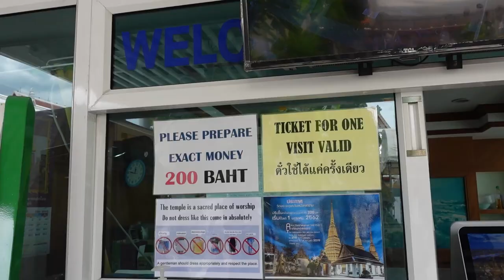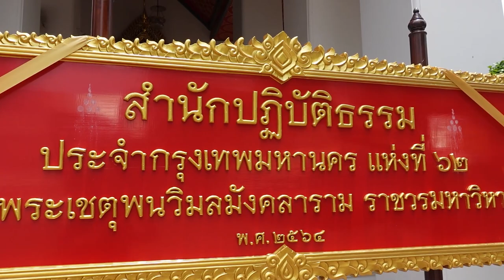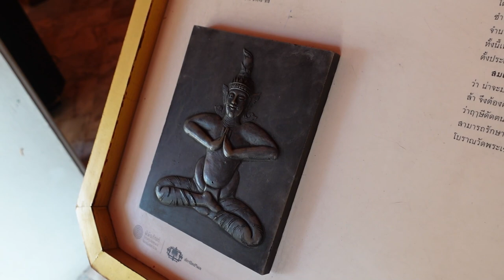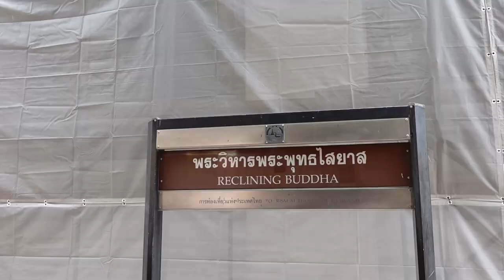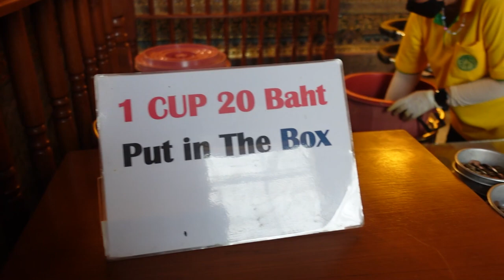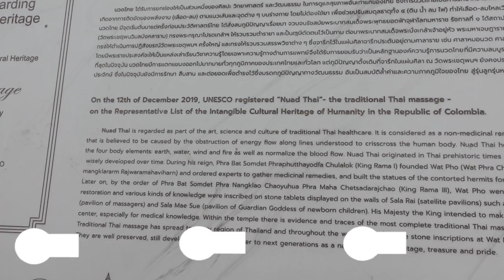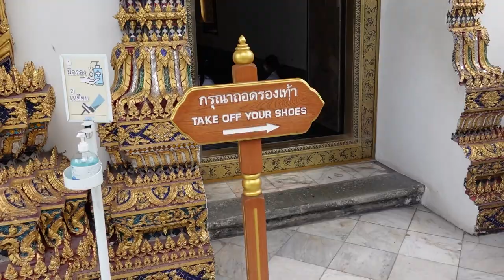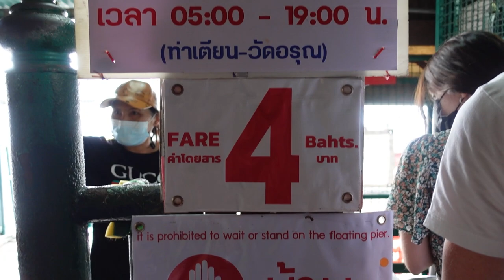The 2 MUST SEE Temples in Bangkok, Thailand -- Wat Pho & Wat Arun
I didn't realize how amazing Bangkok, Thailand was until I visited Wat Pho & Wat Arun. These temples are absolutely stunning.

In this video, I walk you through what to know for each temple, so definitely watch before you visit.

If you liked this video or if you're going to Bangkok soon, I'd love to hear from you.

Also, if you have any other videos you'd like to see in Thailand, let me know. :)

0:00-0:54 Intro
0:54-1:50 Entrance to Wat Pho
1:50-3:43 Walking around Wat Pho
3:43-5:01 Wat Pho History
5:01-7:48 Reclining Buddha
7:48-9:25 Wat Pho Outro
9:25-10:37 Make Me Mango Lunch
10:37-11:30 Ferry to Wat Arun
11:30-13:52 Walking around Wat Arun
13:52-14:24 Wat Arun Summary
14:24-15:00 Recommendations
15:00-15:46 Outro

💫 Ready to elevate your life? Check out my MindREset course to cultivate a deeper connection to yourself and create more joy in your life.

💫 Want a taste of the MindREset course before you buy the whole thing? Try the first module at a 40% module discount!  All about activating your awareness in order to transform your life. shorturl.at/tFY23

📿 Shop my Tokopedia PEARL store and get your beautifully elegant Lombok freshwater pearls

☕️ Contribute to my "Matcha Latte Fund" to help me keep creating content for you

❣️ My FAVORITE Things:

🌴 TRAVEL:
Best Travel Backpack
Favorite Small Hiking Bag
Best Packing Cubes

🧘‍♀️ YOGA:
Mat & Gear (I specifically use the Travel Mat)
Biker shorts

📷 TECH:
Vlogging Camera
Vlogging Kit